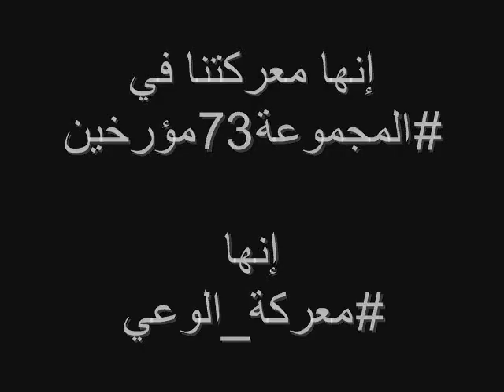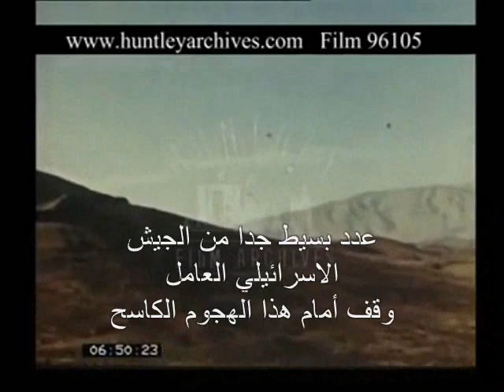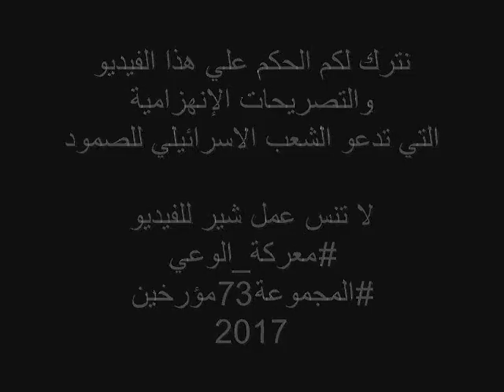كان ممنوع للعرب المشاهدة - حصري جولدا مائير تكذب وتتوسل من شعبها الصمود Group 73 Historians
لاول مرة علي الانترنت // ممنوعة عن العرب  :  تصريحات إنهزامية للمسئولين الاسرائيليين  وكذب اعلامي علي  الشعب وجولدا مائير تطلب من الشعب الصمود امام الحرب العربية لعدم فناء شعب اسرائيل - مع تصحيح للمجموعة 73 مؤرخين لبعض الكذب في التصريحات